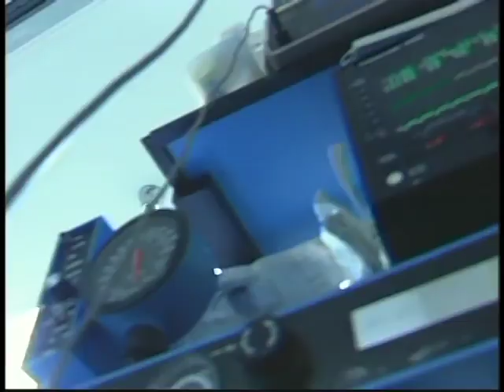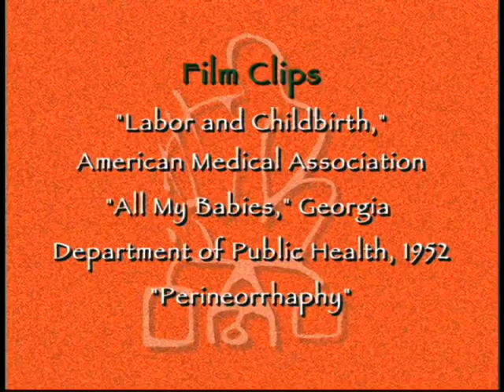The Timeless Way: Part 5: Consequences Of Modern Birth Practices (1998)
What is "natural" childbirth? What is "natural" parenting? Anthropology can help to answer these questions by exploring birth and parenting crossculturally and through time.

The fundamental puzzle of human behavior is sorting out actions prompted by "hardwired," biological drives from actions prompted by cultural influences. The "Nature-Nurture Debate" rages on as we unravel the genome, dig up bones and artifacts, and study modern human behavior.

Human childbirth was radically altered from the primate pattern when we started walking upright (bipedally) some four million years ago. We know from the hominid fossil record that the fetal journey through the pelvis was not always so snug. Like other frontward-leaning primates, our ancestors had long pelves, and their babies fit through rather easily.

With bipedalism, the human pelvis grew shorter and more compact and rigid. The cephalopelvic fit got tighter. Other primates are born sunnyside-up, and their mothers can pull them out themselves. But bipedal humans are typically born face down, and if their mothers were to catch them, they might get their little necks bent backward. With babies born facing down, early hominids had to assist one another to increase the chances of survival. That's probably where midwifery came from.

It is easy to see the connection between the evolution of human anatomy and the near-universal practice of assisted childbirth when you see the birth artwork collected by Janet Isaacs Ashford. Janet has collected artwork from around the world and through time, depicting over and over the ancient "classic pose" of an upright, autonomous mother assisted by a midwife in front and a helper behind. While there are minor variations, it is indeed remarkable to see how universal this pattern is.